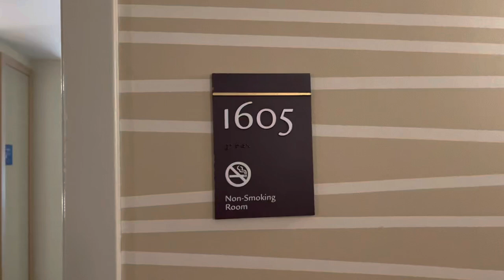Double Tree by Hilton, Philly, PA